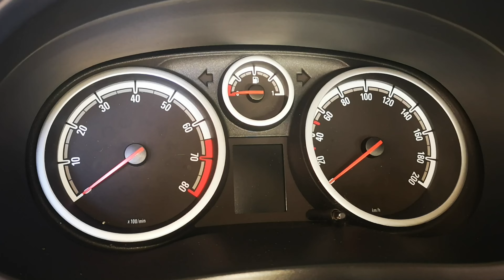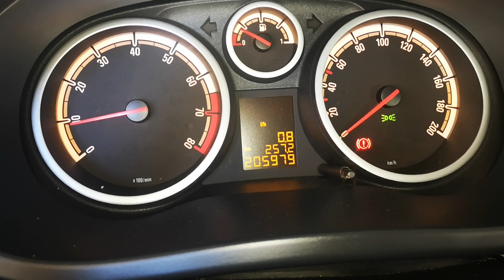Pompka do spuszczania oleju , wymiana uszczelki misy olejowej Z14XEP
Zabrałem się za wymianę uszczelki misy olejowej w moim samochodzie Opel Corsa D 1.4 90KM Z14XEP. Wymiana uszczelki do trudnych nie należy , do odkręcenia raptem kilkanaście śrubek, lecz najpierw trzeba spuścić olej.
Do spuszczenia oleju silnikowego wykorzystałem specjalną pompkę odsysającą którą mam już kilka lat i korzystam z niej sporadycznie .
Wymiana uszczelki misy to doskonała okazja do sprawdzenia czy taka pompka odsysa całość oleju z silnika.